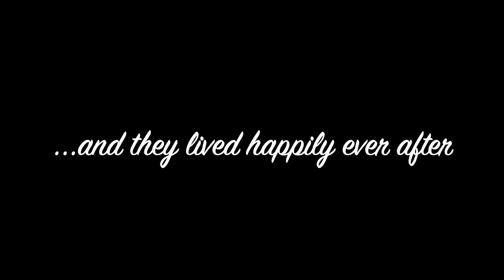Carrasco Wedding 2021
Highlight video of Greg and Dani's wedding on August 6, 2021